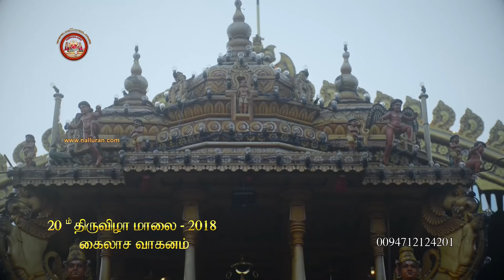Nallur Kandaswamy Temple 2018 Festival Kailacavakanam Day 20 pm HD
Jaffna Nallur Kandaswamy Temple  2018 festival Kailacavakanam day 20 pm HD Videos
நல்லூர் கந்த சுவாமி கோவில்  2018ம் வருட 20 ம் நாள் உற்சவம் மாலை கைலாசவாகனம் வீடியோக்கள்